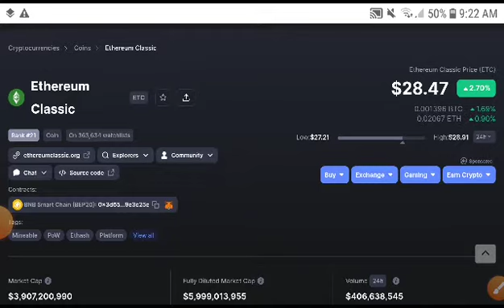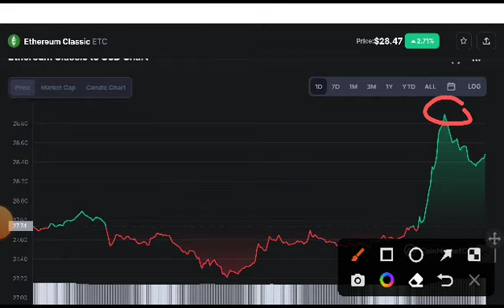ETC Huge Update! Ethereum classic Price Prediction! ETC News Today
Queries Solved:
1.  today target
2.  price today
3.  price prediction
4.  token today target